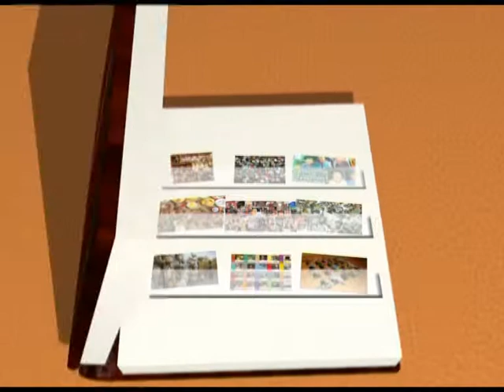Назбиране (Дзвіночки Олени Різник)